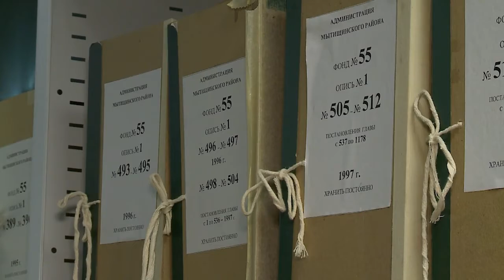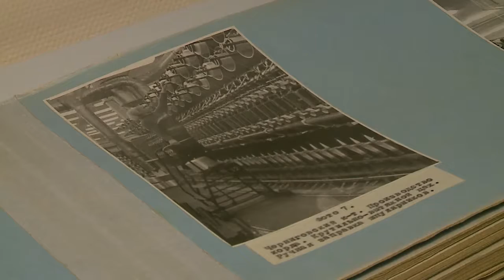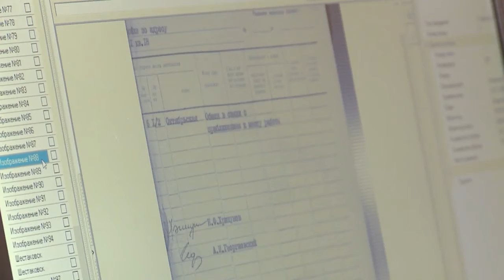500 фондов и 65 тысяч дел хранит мытищинский архив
Сегодня свой профессиональный праздник отмечают настоящие хранители истории. Не только мировой или государственной, но и истории каждого отдельного человека. Все старинные рукописи и важные документы Мытищ сосредоточены в городском архиве. Он насчитывает более 500 фондов и почти 65 тысяч дел. Что чаще всего хотят отыскать в мытищинском архиве? (12+)